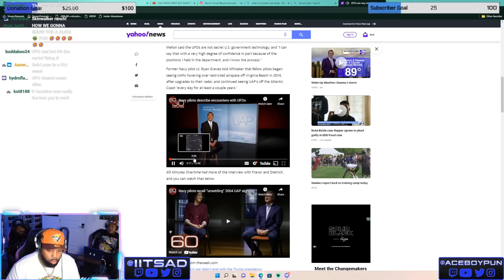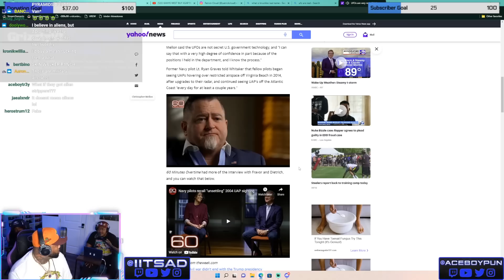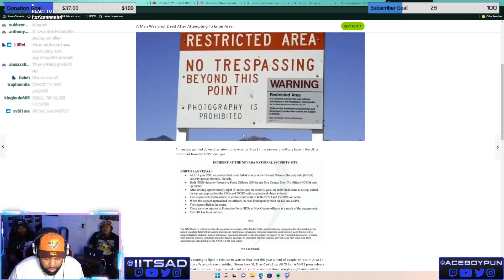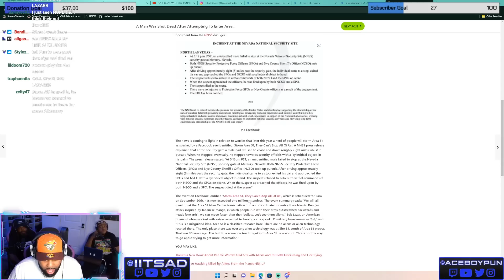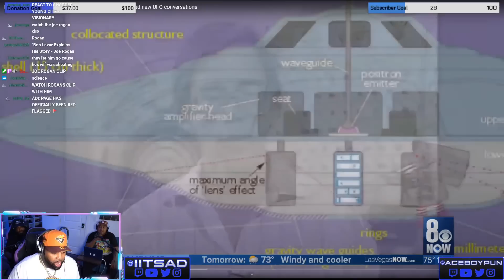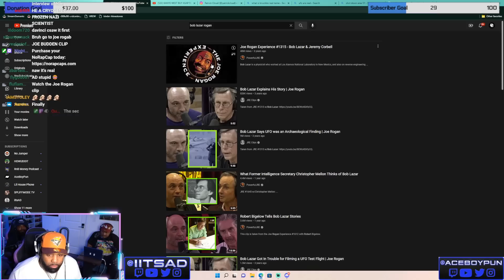AD & AceBoyPun Debate About Aliens Being Real Or Not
The Cuhmunity
8549 Wilshire Blvd. Suite 1190